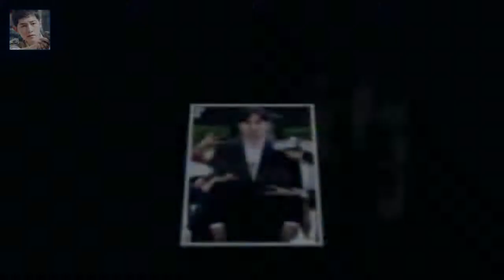배우 이진욱(37) 에게 성폭행을 당했다고 고소한 뒤 무고죄로 피소된 30대 여성 A씨에 대해 1심의 무죄를 파기하고 징 이진욱 성폭행 고소인 1심 무죄 뒤집고 집행유예 선고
배우 이진욱(37) 에게 성폭행을 당했다고 고소한 뒤 무고죄로 피소된 30대 여성 A씨에 대해 1심의 무죄를 파기하고 징역8월 집행유예 2년을 선고했다
10일 서울중앙지방법원에서 이진욱에게 성폭행을 당했다고 고소한 뒤 무고죄로 피소된 30대 여성 A씨에 대한 항소심 재판이 열렸다
재판부는 쌍방 합의에 의한 성관계였다는 이진욱의 진술에 더욱 신빙성이 있다고 판단했다며 징역8월 집행유에 2년을 선고했다

1. 저는 여성 영화감독 이현주입니다 동성 성폭행 이현주 감독 합의된 성관계... 억울해 :
화수분 정은지 조인성과 김성주는 달라  스토리쇼 화수분 2 회에 에이핑크의 정은지가 특별출연해서 김성주와 연기를 했습니다 :
최영미 시인 홍보 해줄테니 호텔 방 1년 간 달라  박서강 기자 시집 서른 잔치는 끝났다(1994)로 유명한 최영미 시인이 서울 마포구의 한 호텔에 홍보를 해줄 테니 1년 간:
한끼 윤정수 15년前 슬리퍼 사건 폭로..이경규 진땀 - 스타뉴스  7일 JTBC에 따르면 이날 방송되는 JTBC 예능 프로그램 한끼줍쇼에서는 윤정수가 가수 홍진영와 함께 밥:
김국진♥강수지 모두가 응원하는 치와와커플의 결혼 발표- 스타뉴스  김국진과 강수지는 지난 6일 오후 방송된 SBS 예능프로그램 불타는 청춘에서 결혼 소식을 알렸다:
앞서 청룡영화상에서 실력을 인정받으며 트로피를 받고 지난해 올해의 여성영화인상 시상식에서도 상을 이현주 감독 합의된 성관계... 피해자 성폭행 범죄 재반박 - 머니투데이 뉴스 :
정용화 충격 채 가시기도 전에 경희대 아이돌 또 논란  졸업논문을 대체하는 공연은 연주자와 함께 60분 이상 단독 공연을 해야 하는데 A씨는 연주자 없이 노천극장에서 30분 :
음주돌 써니의 힘과 꽃보다할배의 힘  길걷기를 제일 싫어하는 백일섭 할배가 제일 앞장서서 걷고  심지어 뛰기도 합니다 :
꽃보다할배 백일섭과 신구의 이서진 밀어주기  먼저 신구 할배가 이서진 어머니가 보낸 반찬에 대한 훈훈한 영상편지를 보냅니다 :